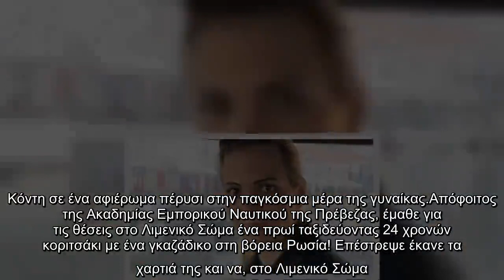✅ Τιμήθηκε γυναίκα κυβερνήτης «ιστορικού» σκάφους του Λιμενικού Σώματος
✍ Μια επικελευστής του Λιμενικού Σώματος, η Μαρία Κόντη γυναίκα κυβερνήτης του «ιστορικού» σκάφους του Λιμενικού Σώματος ΠΛΣ 602 που εδρεύει στο Μόλυβο Λέσβου τιμήθηκε χθες στη διάρκεια εκδήλωσης του υπουργείου Ναυτιλίας και Νησιωτικής Πολιτικής από τον υπουργό Γιάννη Πλακιωτάκη. Η κ. Κόντη τιμήθηκε μαζί με άλλες δυο γυναίκες κυβερνήτες σκαφών στο Ανατολικό Αιγαίο για το σημαντικό έργο που επιτελούν κάτω από δύσκολες συνθήκες. Από την Κέρκυρα, στο Μόλυβο της Βόρειας Λέσβου, η κ. Κόντη κυβερνά το «ιστορικό» σκάφος του Λιμενικού Σώματος ΠΛΣ 602. Το σκάφος του ηρωικού αξιωματικού Κυριάκου Παπαδόπουλου. Με την ανατολή του ηλίου, ξεκινά η 24ωρη βάρδια της με τη ματιά της καρφωμένη στις απέναντι ακτές του Μπεχράμ Καλέ, του Κουτσούκουγιου του Αδραμμυτινού κόλπου. Εκεί απ' όπου ξεκινάν οι βάρκες με τους φυγάδες των πολέμων της Ανατολής και της φτώχιας. Το καθήκον της, η σωτηρία κάθε ανθρώπου που κινδυνεύει. Αυτή είναι η δουλειά της. Τέσσερα κοντά χρόνια τώρα, πρώτα στο ΠΛΣ 610 και τώρα στο ΠΛΣ 6 ...